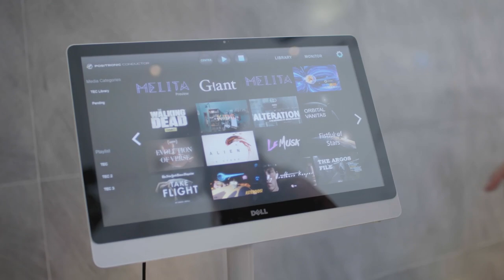Milica Zec Examines Empathy through Virtual Reality – Brought to you by Hyundai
While the question “can VR prevent war?” may feel initially simplistic, consider it through the prism of VR – pegged by this week’s artist as the ultimate empathy machine for filmmakers.

Milica Zec’s VR debut GIANT is an acclaimed short, based on true events. It examines parents and a young child who are struggling to survive a war time bombing. Raised in war-torn Serbia, Milica’s GIANT premiered at the 2016 Sundance Film Festival, and Milica’s work continues to challenge traditional storytelling and reach new audiences with VR.